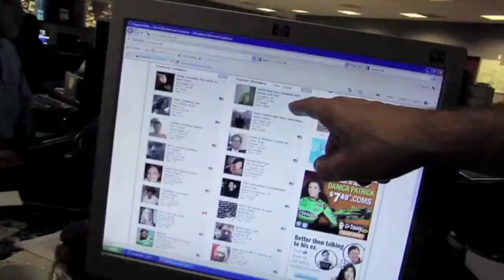John Ross Music and Sound Design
1. Lowe's Black Friday 2014*
2. HBO Documentary 'Open Heart' Trailer*
3. Chernobyl Diaries Trailer*
4. Miller Lite*
5. FDA Anti Smoking PSA
6. FOX news promo*
7. Durex Condoms
8. HBO Documentary 'Mondays At Racine' Trailer*

*Videohelper owns this music